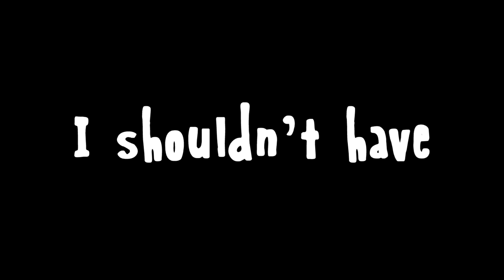Why Am I Playing This Again? - Little Nightmares Episode 3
Holy shit Little Nightmares should just stop doing this to me.